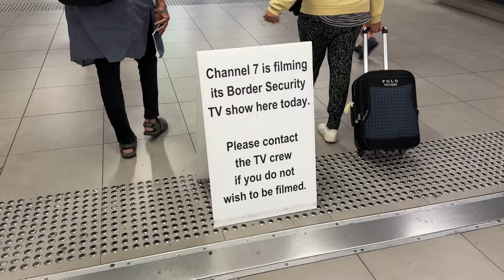FLY TO MALAYSIA! | April 2024 Vlog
Drawing: @kirtansinghdraws